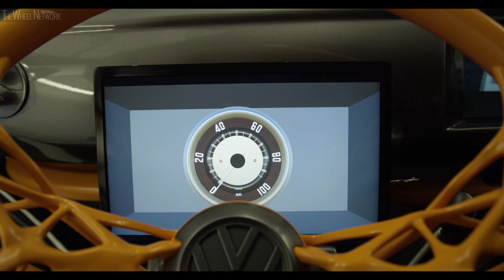Volkswagen Type 20 Concept Electric Bus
▪ New Innovation and Engineering Center California (IECC) reflects expanded role for former ERL
▪ Type 20 concept combines Volkswagen heritage and futuristic technology

Volkswagen Group of America announced a new name and expanded role for the former Electronics Research Laboratory (ERL) today, and unveiled a unique vehicle concept that combines Volkswagen heritage with futuristic technology. The new Innovation and Engineering Center California (IECC) will be the largest Volkswagen vehicle research facility outside Germany, and serve as the heart of an expansion of Volkswagen’s North American engineering resources, driving greater innovation in vehicle technologies closer to the U.S. customer.

“The future of the Volkswagen Group will be defined by our success in developing new technology that is designed to meet our customers’ needs,” said Scott Keogh, President and CEO, Volkswagen Group of America. “As we roll out the next generation of electric and autonomous vehicles, innovation will increasingly define who we are.”

The former ERL served as the Volkswagen Group’s research and innovation hub in Silicon Valley for more than 20 years. It grew from just three employees when it was founded in 1998, to more than 180 engineers, social scientists, researchers and product designers. Over the past two decades the campus helped develop several key vehicle technologies, such as predictive navigation and online speech, along with impressive technical demonstrations, such as “Stanley,” the first robotic car to complete the DARPA Grand Challenge in 2005 by navigating 132 miles of desert without human intervention.

The IECC will be comprised of two entities: the Innovation Center California (ICC) and the Engineering Center California (ECC). The ICC is one of three global Group Innovation centers that will be tasked with key “lighthouse projects” and focus on bilateral research and pre-development projects for VW Group brands. The ECC will focus on connected car, intelligent cockpit, and autonomous driving and parking development projects in the North American region.

To celebrate 20-plus years of innovation, the IECC also unveiled the Type 20 concept today. Built from a 1962 Type 2 11-window Microbus, the Type 20 has been converted to electric power and showcases a variety of experimental elements, both tactile objects and interactive electronics. This unique concept embodies the Volkswagen Group’s history of combining future innovation with iconic heritage, much like the forthcoming ID. BUZZ.

▪ Powertrain & Chassis: The Type 20 features a full BEV drivetrain, including a 10 kWh battery, 2,500-Watt onboard charger, and an electric motor that produces 120 horsepower and 173 pound-feet of torque.  It also features a custom-designed active pneumatic suspension developed with Porsche that adjusts the vehicle’s ride height via software. This allows the Type 20 to actually rise as the driver approaches.

▪ Biometric Identification: Experimenting with biometric vehicle access, the Type 20 includes a real-time facial recognition system integrated with the digital assistant to enroll and identify users. The system leverages a 720p wide-angle camera integrated into the driver’s-side second window.  The recognition is done via the Sensory SDK, running in real-time on an Nvidia Jetson TX2 prototyping package.

▪ Conversational Digital Assistant: The Type 20 integrates directional microphones into three zones of the vehicle—the front exterior, driver cockpit and rear passenger zone. An intelligent speech agent builds on the existing speech capabilities of the Group and can receive more natural language commands. The system provides LED feedback to exterior commands via the headlights and iconic Volkswagen logo.

▪ Generative Design: Working with Autodesk, Volkswagen designers created custom wheels, rearview-mirror supports, and interior support elements using generative design—a process focused on maximizing strength while minimizing weight, which mimics natural evolution to create organic shapes.

▪ Holographic Infotainment System: A Looking Glass II holographic display is integrated into the Type 20’s dashboard, generating 3D images without the need for specialized glasses.
“We are excited to move into our next chapter as the IECC, to continue designing innovations that will bring the Volkswagen Group vehicles into the future with cutting-edge technology,” said Nikolai Reimer, Senior Vice President of the IECC. “The Type 20 is a fantastic example of how we celebrate our heritage while striving to advance our technology.”

The Type 20 will be on display at the IECC to celebrate the company’s two-decade history in Silicon Valley, alongside other installations that include past prototypes, project artifacts and historic vehicles.